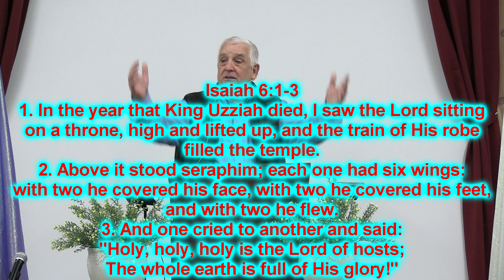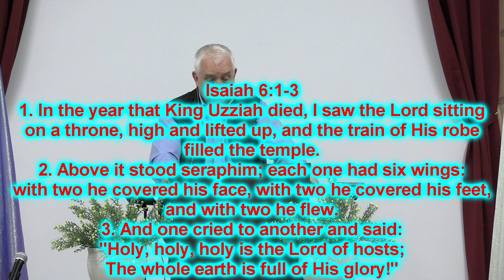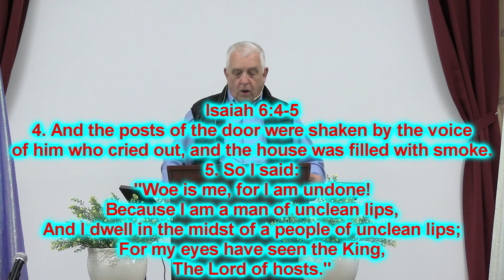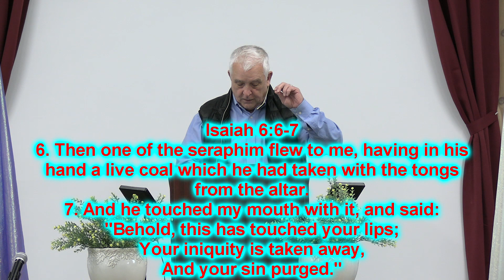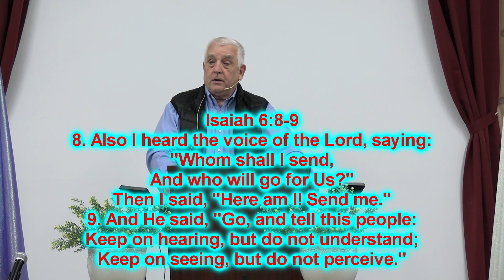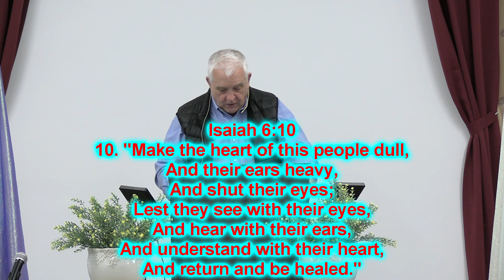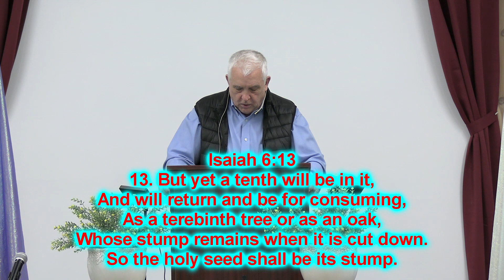Whats Blocking Your Healing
Stephen Gray Ministries
3/17/24